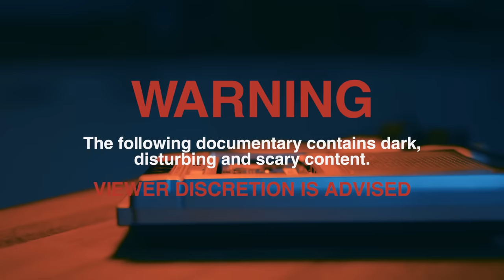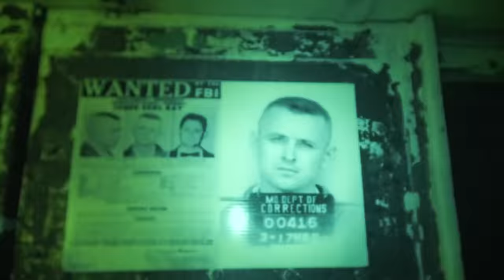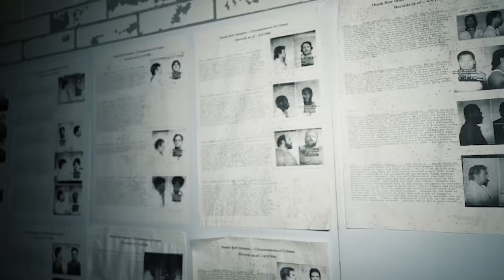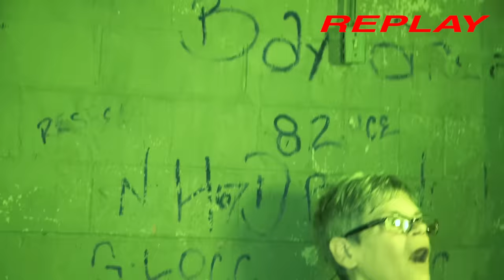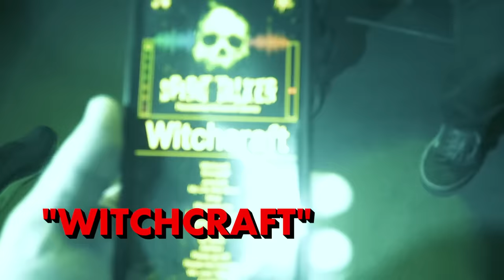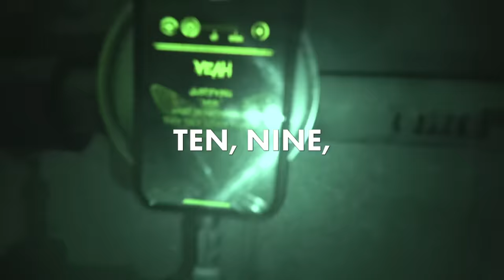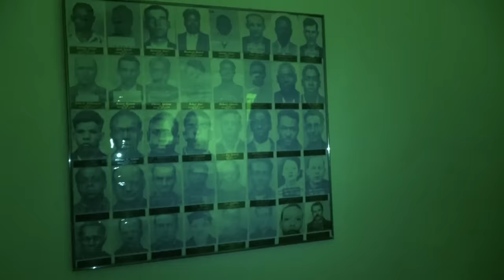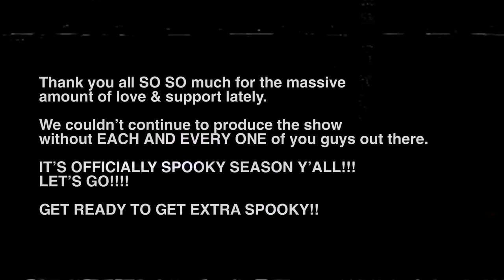The MOST HAUNTED PRISON In America: Missouri STATE Penitentiary (SCARY Paranormal Activity)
This place is HAUNTED. AND it's one of the scariest locations we've EVER filmed at. We visited the Missouri State Penitentiary in Jefferson City and it is huge, it's abandoned and it's filled with extremely dark and violent spirits. Join us as we dive deep into the darkness and face one of our darkest hauntings yet... You're watching, THE PARANORMAL FILES.
LISTEN TO MURDER IN AMERICA (my new podcast)!
Listen to the podcast!